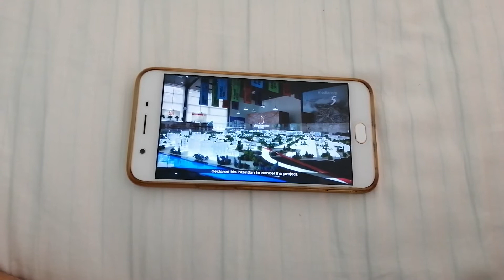Singapore-Kuala Lumper High Speed Rail Would Be Pushed Back:03 September 2018[Monday]